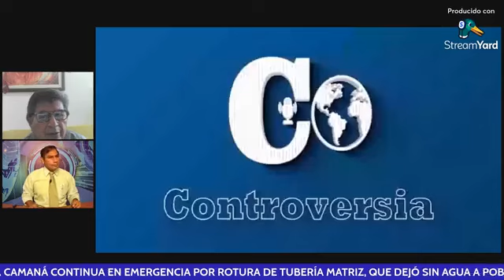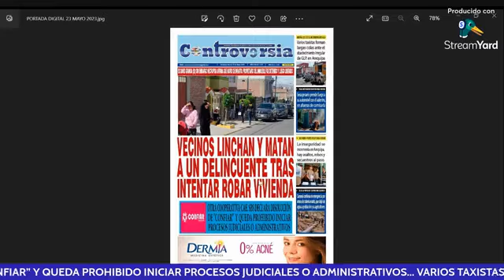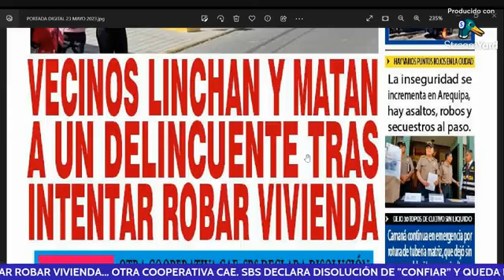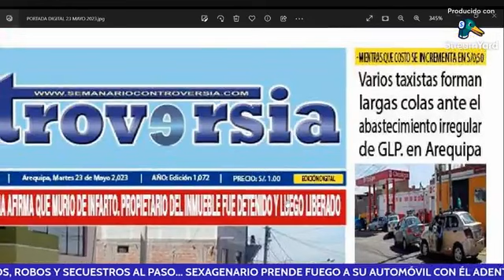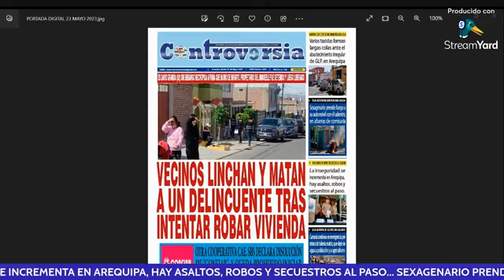ENTREVISTA: Bladimiro Begazo Begazo. TEMA: Los Niños salvados por blindaje y Amlo non grato